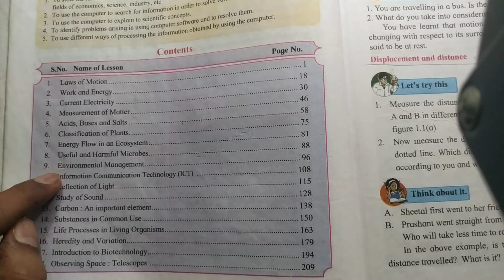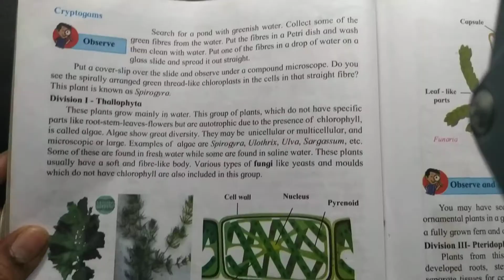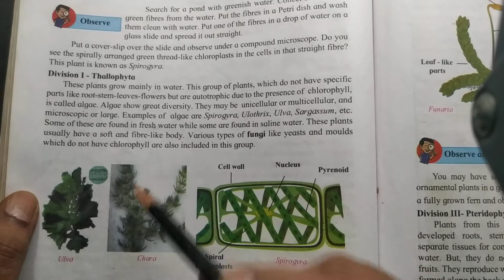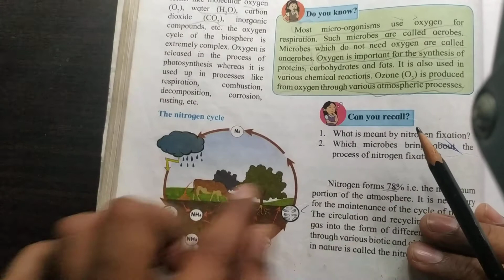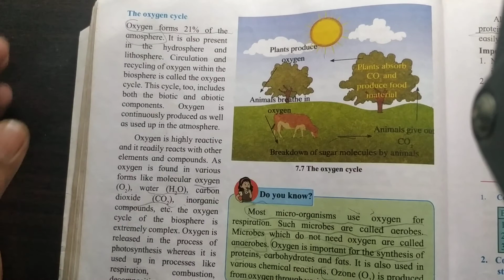sci2/ revise/std 9